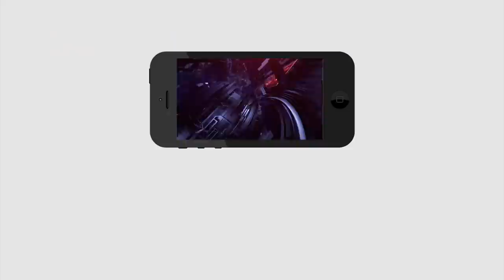Court Has Cancelled AB Venkateshwara's Petition | బిగ్ బ్రేకింగ్: జగన్ కు హైకోర్టు గుడ్ న్యూస్